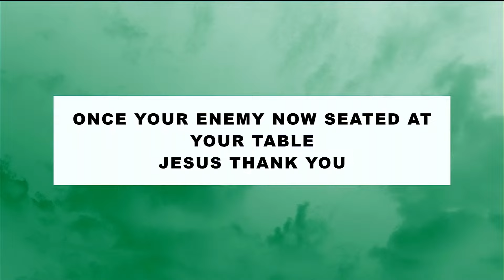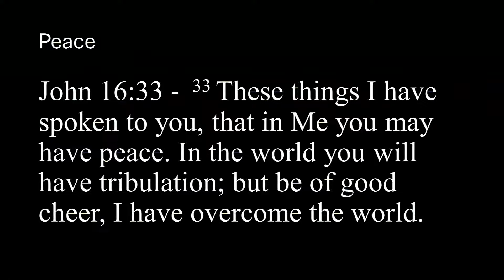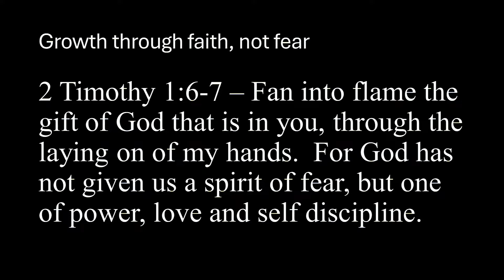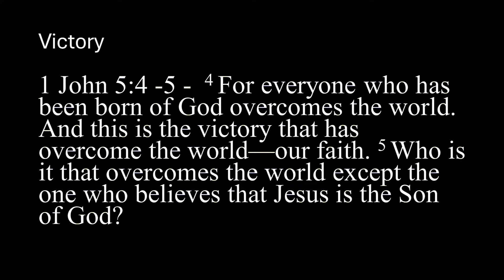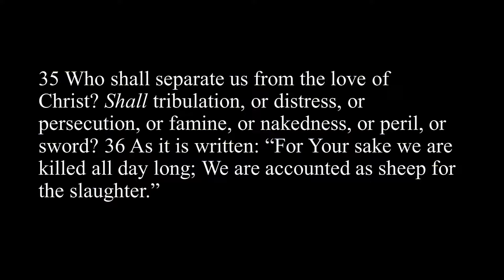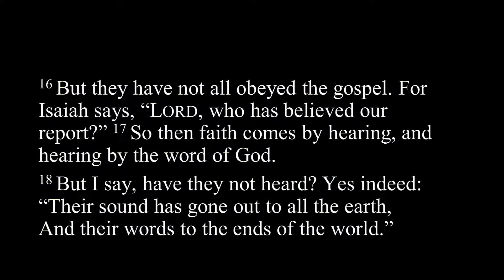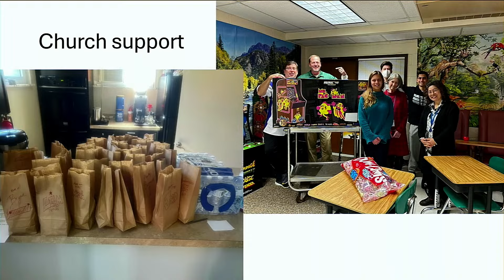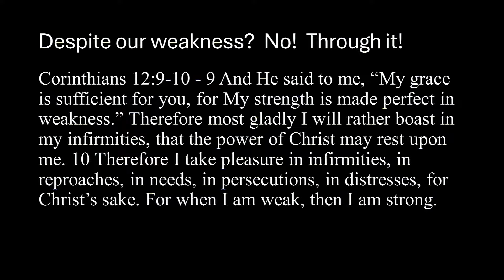Trust God - Guest Speaker: Steve Able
Join us for a message from guest speaker Steve Able!